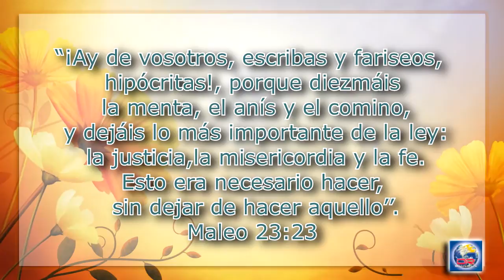Devoción Matutina Para Adultos Sábado 07 de Mayo del 2016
ATRAGANTARSE CON UN CAMELLO -1

“¡Ay de vosotros, escribas y fariseos, hipócritas!, porque diezmáis la menta, el anís y el comino, y dejáis lo más importante de la ley: la justicia, la misericordia y la fe. Esto era necesario hacer, sin dejar de hacer aquello’’. Maleo 23:23

¿NOS ATRAGANTAMOS con un camello? Antes de que respondamos, yo desearía

que Jesús no nos hubiese llamado hipócritas. ¿Tú no? No me importa que llame así a los fariseos; por supuesto, se lo merecían. Pero, ¿tú y yo? ¡Por favor! Desde luego, no es ningún cumplido. Aunque los niñitos griegos anhelaban hacerse mayores para un día llegar a convertirse en hipócritas, nombre técnico de los actores griegos (que podían cambiar de máscara varias veces en una obra, lo que les hacía tener dos caras o hasta cuatro caras), ¡hoy nadie quiere que le digan que tiene “dos caras”! ¿Qué suscita tal reproche del Maestro?

“Dejáis lo más importante de la ley: la justicia, la misericordia y la fe”. ¿Te has fijado? Jesús revela aquí con claridad la existencia de una jerarquía de valores y verdades dentro de la voluntad revelada de Dios, de su ley. Y las más importantes de todas son la justicia, la misericordia y la fe. Dos de esos valores tienen una incidencia horizontal: el trato mutuo ecuánime (justicia) y con compasión (misericordia). Y el otro es vertical: confiar en Dios (o, como en el relato paralelo de Lucas, el amor de Dios: Luc. 11:42). Pero observa que Jesús identifica que dos de los tres aspectos más importantes de la ley tienen que ver con nuestras interacciones entre seres humanos. De algún modo, ¿tiene Jesús falta de sintonía con la ley y los profetas? Más bien no. De hecho, ha tomado la grandiosa declaración del Antiguo Testamento sobre la verdadera religión y la ha metido de lleno en la vida de la comunidad del Calvario: “Hombre, él te ha declarado lo que es bueno, lo que pide Jehová de ti: solamente hacer justicia, amar misericordia y humillarte ante tu Dios” (Miq. 6:8). Justicia, misericordia y fe.

¿Te atragantas con un camello? Fíjate en los fariseos a los que se dirige Jesús. La criatura inmunda de menor tamaño enumerada en el código alimentario de Levítico 11 era el mosquito, y la criatura inmunda de mayor tamaño era el camello. La mordaz hipérbole de Jesús se basaba en la práctica de los fariseos de filtrar sus bebidas con un trozo de tela de lino o una gasa para evitar la ingestión de bichos inmundos. Sin embargo, al mismo tiempo -replicó Jesús-, se tragan el jorobado dromedario peludo de gruesos labios. Y nosotros hacemos igual, ¿no crees? Haciendo hincapié sobre cosas secundarias y quitando importancia a las trascendentales. Diezmando nuestros centavos, pero ignorando a nuestro prójimo. Amando la verdad sin vivirla. ¡Quién, si no Jesús, puede salvar a los elegidos de nuestro desamor de doble cara capaz de tragarse un camello!